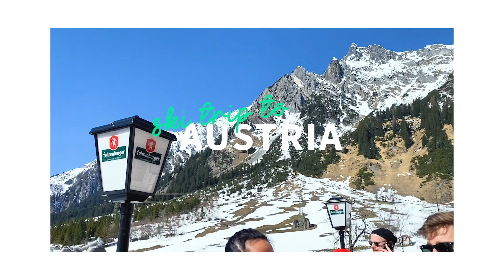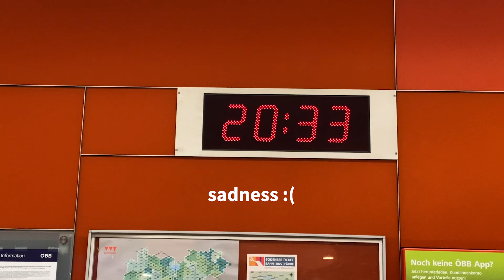I went on a *semi-spontaneous* trip to Austria 🇦🇹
Somehow found myself skiing again. It's truly a miracle that I'm still alive.